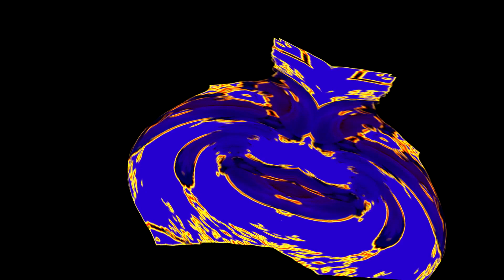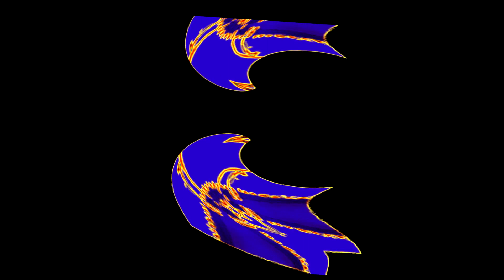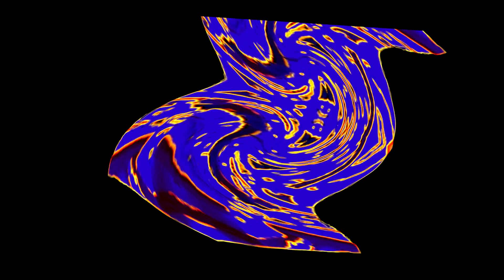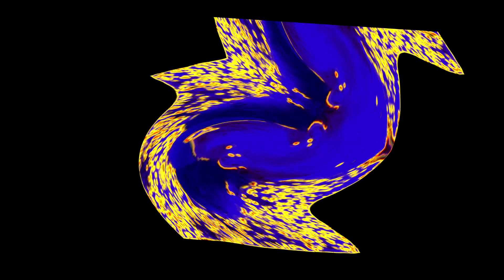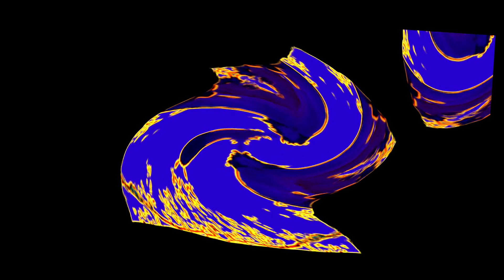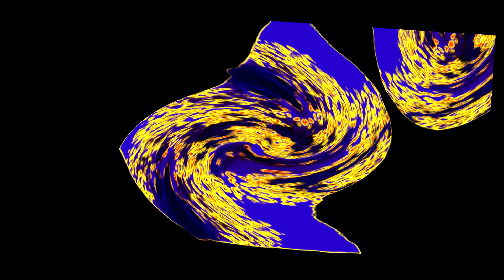Spiritual journey : Hang drum, Sitar, Harp. Transcendental meditation music. Wellness. Ambient music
Today we are bringing something new.. Amazing combination of Hang Drum, Sitar and Harp. Those healing notes of Hang Drum and trance like rhythm of sitar are sure to fill any meditation session with bliss and positive energy. We hope this will help you in your meditation and yoga practice. As always the music is tuned to 432Hz. Happy Healing. Namaste!!

Relaxing Hang Drum music for Meditation and Yoga : This will help you relieve tension and stress. Breathe in Breathe out (instrumental background music for meditation and yoga).
The relaxing sounds of Hang Drum will help you relax and gain strength.

For this meditation journey I took with the amazing Hang Drum music that will let us flow SEAmlessly throughout the space of Ether. I invite You to work consciously with the Ether element associated with our throat chakra. This energy center is associated with Our voice. The gift of this chakra is accepting Our originality, express ideas clearly and truthfully.
Hope this music will spread positive energy in and around you.

Tera Mangala Meditation Music's meditative hang drum music for meditation, concentration and balance, pilates, stretching, and other relaxing ways. This relaxing composition with sitar and harp sounds can be used as chakra healing music, music for stress relief, yoga music, sleep music, study music, music for massage , spa music and total relaxation music. Play this relaxing video during your therapy, increase your mental health. Relax your mind and body from depression with this calming Music Video.

Listen to this music to meditate deeply. The number of times a week you should do this meditation depends on how you feel about your energy : make your meditation a daily ritual, go beyond the body and mind and you change your life. Imagine yourself surrounded by a brilliant light as you close your eyes and you will find you are more able to quieten and relax an overly active mind.

What is meditation why theres so many benefits : many of our tracks will help you search deep inside yourself and make peace with those emotions that need some attention. Many people experience more meditative and relaxing states of body and mind when listening to such music. Music can connect with others such as our culture and our language and eliminate distracting sounds so you can rest. Slip on your headphones, close your eyes and turn off the lights, this will help to quieten and still your mind naturally increasing your body's  energy self assurance will increase. Suits for Vipassana meditation or massage.

Activate notifications so you can stay up to date on the latest news.
Feel free to Like👍🏻, comment and don't forget to🔔 click on the Gong 🔔! to be warned of all new meditation music published every week.

With all my Metta
Enough reading, enough talking, let's meditate together now!

🎹26.142.1 music therapy massage spiritual journey transcendental meditation wellness
Our music suits for ASTRAL PROJECTION - Out Of Body Experience, Sleep Music | Night-Time Music For Astral Travel and Lucid dreams, lucid dreaming